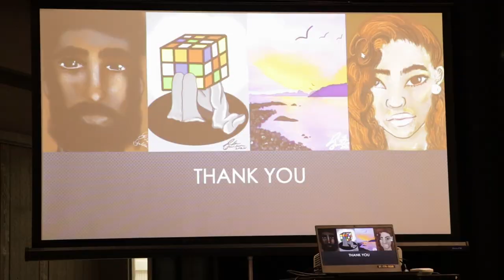Black Artist Showcase 2023